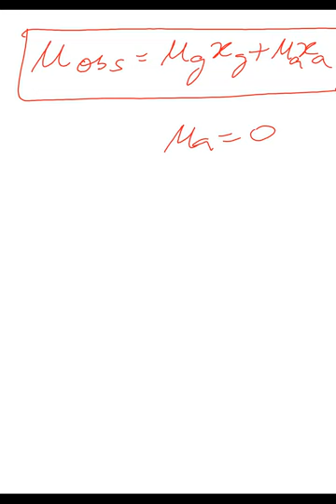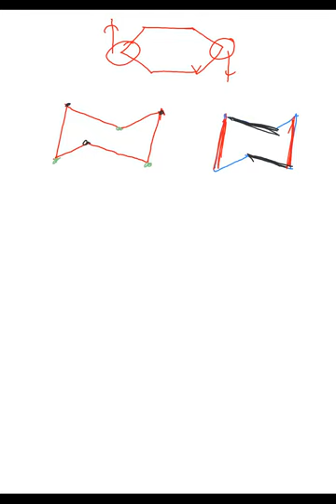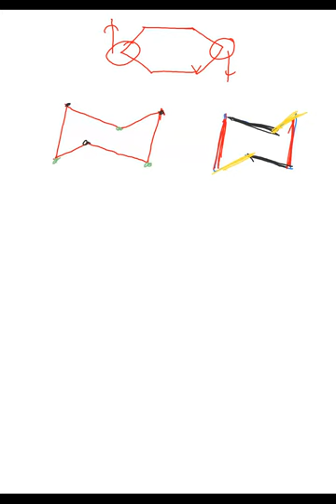L40 Conformation super concepts & examples by shashi sir(9810657809)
Document from Shailender